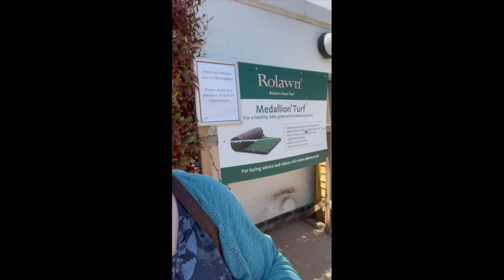Sunday School 06/06/21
This week is we are looking at God's people asking for a King and why they felt that they needed one. Kate has roped in all our Sunday school friends for this weeks story come and join us to see who they might be!

If your reading along with the story at home this story if taken from
1 Samuel 8:4-20 (Children's International Version).